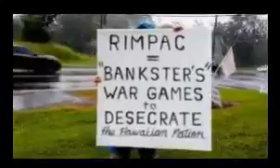Financial Capital Usury ; Source of Neo-Colonial Malevolence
Without the NASDAQ  "Bank Industry (Usurers and Speculators)" present in Hawaii (FHB, ASB/BOH, CPB, Federal Reserve, U.S. Treasury)...none of the exploiting malevolence of Land Grabbing, importing "settlers" for more tax revenue, and Usurious investment into District of Columbia Military programs (Pohakuloa, RIMPAC desecration) could exist.

This "New-style" colonialism is the dominance and OCCUPATION of Finance Capital.